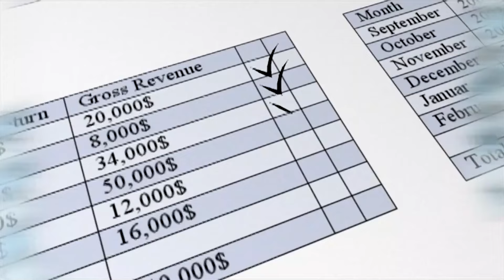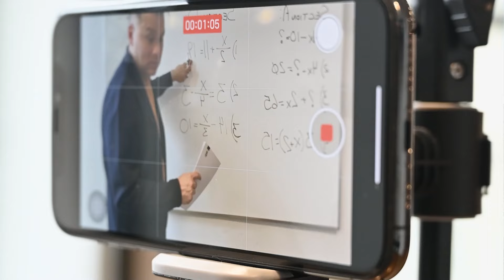Porque un LIBRO y QUÉ ES EL PROYECTO QUANTIMINATI porqué podría servirte en tus FINANZAS PERSONALES